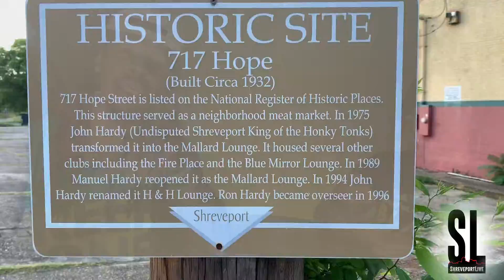Spit or Swallow Coming Soon!!!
🚨 BREAKING NEWS 🚨 SPIT OR SWALLOW WILL BE FILMED LIVE NEXT THURSDAY JUNE 25!!! NEXT THURSDAY AT THE HISTORIC H & H Lounge! $5 ENTRY AND IT’S GOING DOWN!!! BRING YOUR FRIENDS! YOU DON’T TO MISS THIS EPIC EVENT!!! LET’S DRINK!!! (MUST BE 21 TO DRINK!)🥂🥃🍻